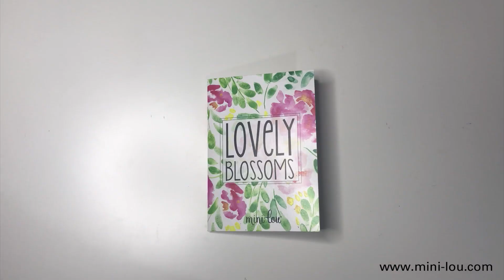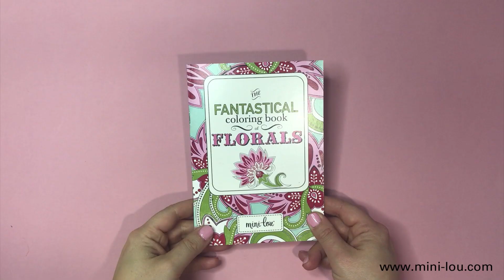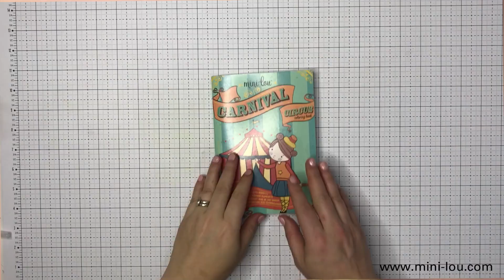The Best Five 1 Minute Craft Videos - Holiday Kids Crafts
Make some wonderful kid craft Christmas ornaments with these 1 minute tutorials! Get creative and recycle your kids coloring pages and MiniLou products!

Check out each video that includes five 1-minute kids crafts! Free templates to make these projects yourself available All of the paper products shown in these videos are available Some products may be sold out since we introduce new products quarterly.